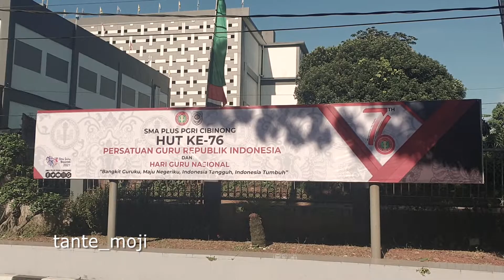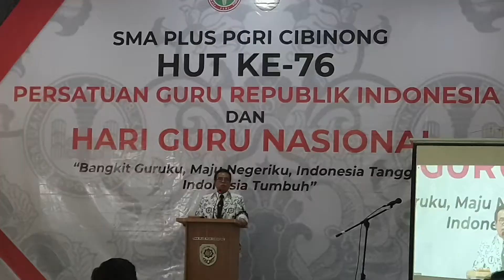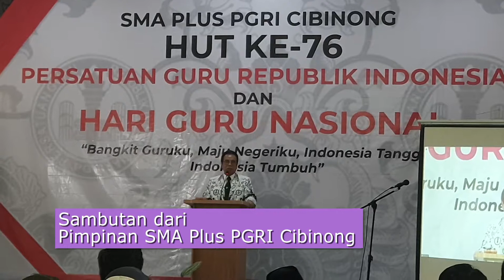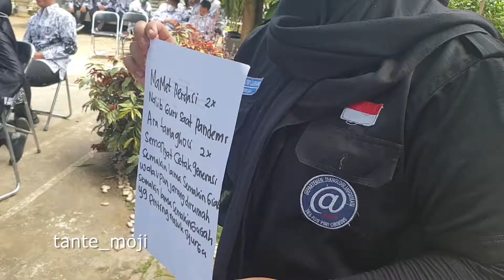BEGINI KESERUAN SETELAH 2 TAHUN GAK KETEMU KARENA PANDEMI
Hai Zheyenk!

Gak kerasa udah 2 tahun gak ketemu sama temen-temen di sekolah. Sekalinya ketemu, rusuh dan seru banget. Kangen dengan momen-momen yang kocak di sekolah.

Kesempatan kali ini, Tante ingin mengabadikan momen spesial ini dan pastinya Tante mau membagikan momen tersebut dengan Zheyenk-zheyenk Tante.

Gak lupa Tante mau ucapin Selamat Hari Guru Nasional dan Dirgahayu HUT PGRI ke 76. Terimakasih banyak sudah membimbing kami dan putra-putri kami hingga ke generasi berikutnya tanpa lelah.

Terimakasih juga kepada SMA Plus PGRI Cibinong yang telah membuat acar ini dan juga mengizinkan Tante mendokumentasikannya